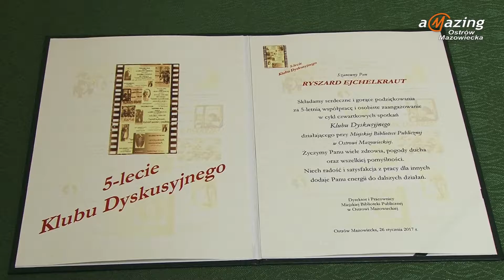5-lecie Klubu Dyskusyjnego MBP 2017